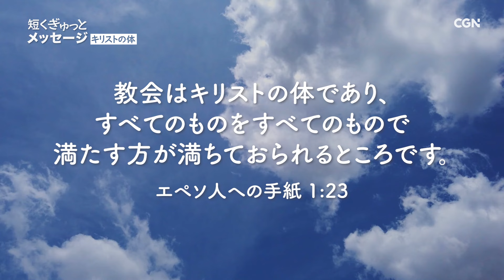バラバラの私達がまるで一つの体のように／小坂嘉嗣 牧師｜短くぎゅっとメッセージ｜SOON CGN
🎁キリストの体／小坂嘉嗣 牧師